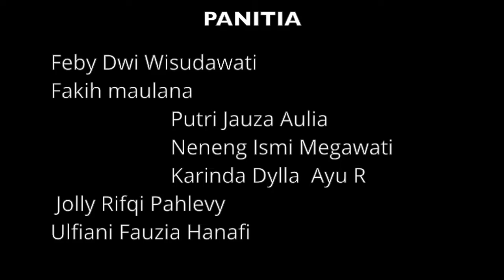Kegiatan ovariohisterectomy pada kucing oleh Mahasiswa Fakultas Kedokteran Hewan Unair PSDKU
Kegiatan pelatihan operasi ovariohisterectomy pada kucing adalah salah satu kegiatan yang diselenggarakan oleh Himpunan Mahasiswa Kedokteran Hewan. Kegiatan ini bertujuan untuk mengenalkan para mahasiswa Fakultas Kedokteran Hewan Unair PSDKU di Banyuwangi pada operasi ovariohisterectomy yang lazim dilakukan pada hewan kesayangan. Sehingga mahasiswa memiliki pengalaman penting yang bermanfaat pada dunia kerja veteriner.